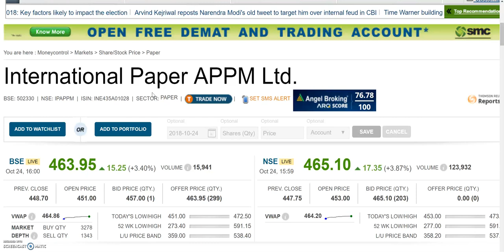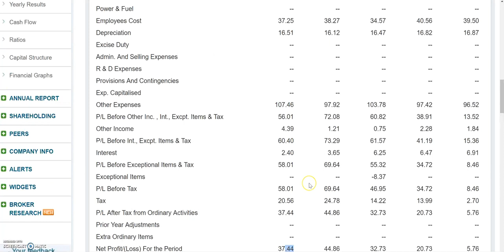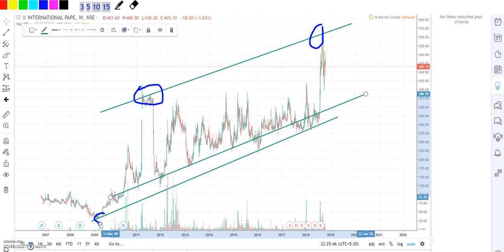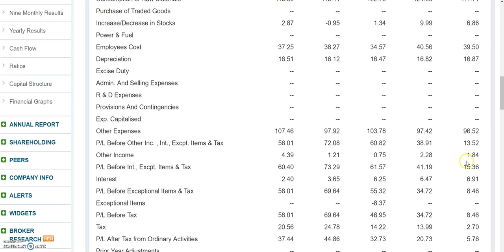BEST PAPER STOCK || 6 गुना बढ़ा net profit, PAPER INDUSTRY का जबरदस्त stock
International Paper APPM Ltd Q2 RESULT,International Paper APPM Ltd QUARTER 2 RESULT,

IPAPPM Q2 RESULT,IPAPPM QUARTER 2 RESULT,

IPAPPM bonus, IPAPPM bonus record date, IPAPPM ex-bonus date, IPAPPM bonus news, IPAPPM stock analysis,